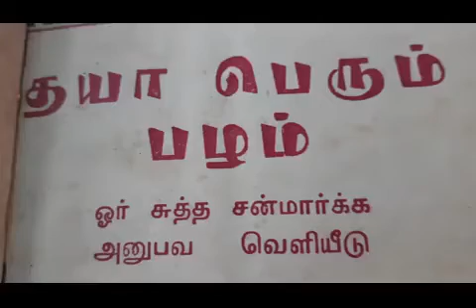6.6.2020 சுத்த சன்மார்க்கம்.தயா பெரும் பழம்.சுவாமி சரவணானந்தா, திண்டுக்கல்..